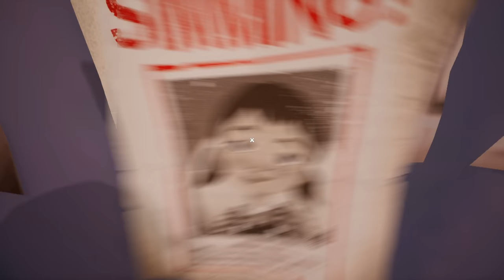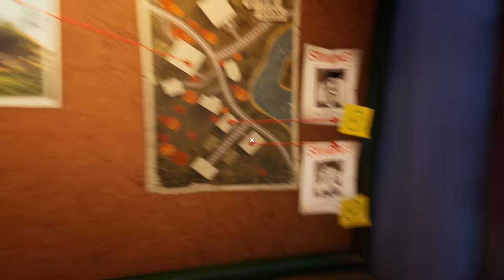HELLO NEIGHBOR 2 BETA..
Hello Neighbor 2 est officiellement en BETA ! Il y a plus de voisins que juste M. Peterson cette fois-ci !